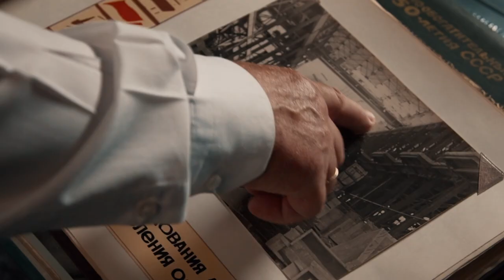THE PLANT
50 years ago today, the first iron ore concentrate was produced at Ferrexpo Poltava Mining in Ukraine. A decade earlier, in 1960, a group of young men and women began an enormous undertaking to transform a barren land into a world-class mining and processing plant. Today, Ferrexpo is the world’s third largest supplier of high quality iron ore pellets to the global steel industry.